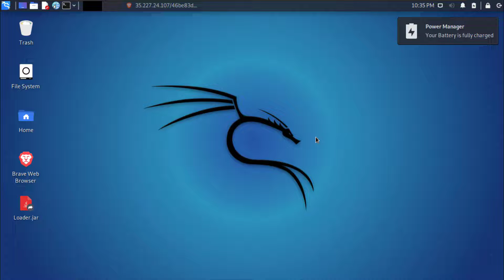How to Change Burpsuite to Dark Mode 2021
In this video, I show you how to quickly and easily change burpsuite's theme to dark mode.

Happy hackin'!